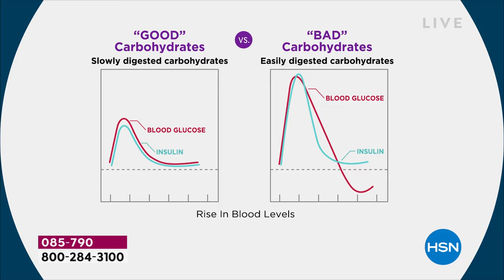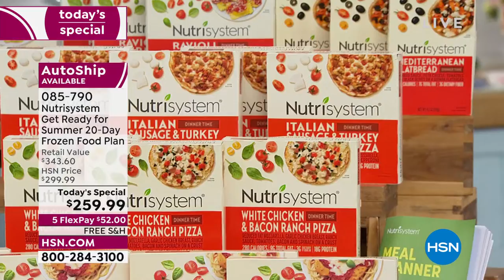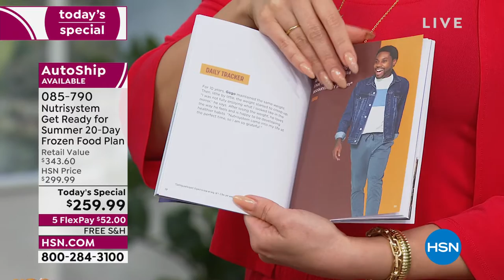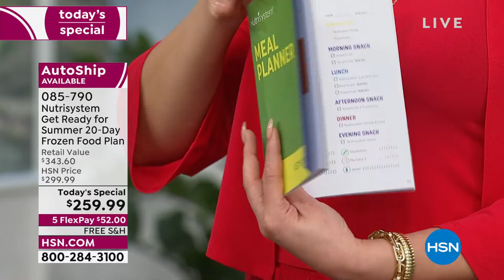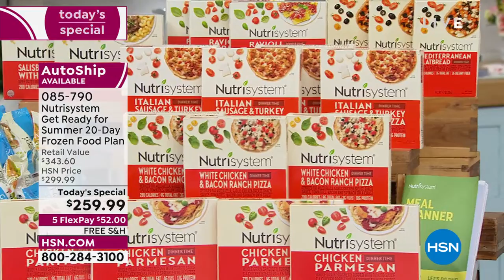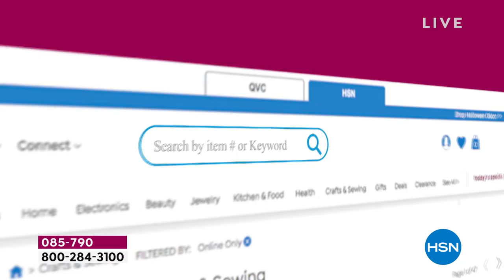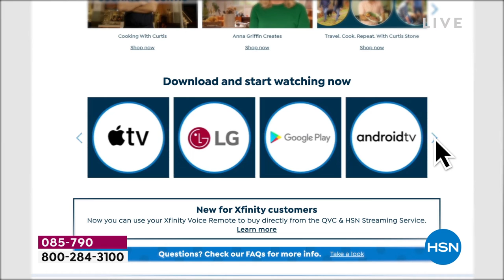HSN | Nutrisystem 04.12.2022 - 10 AM